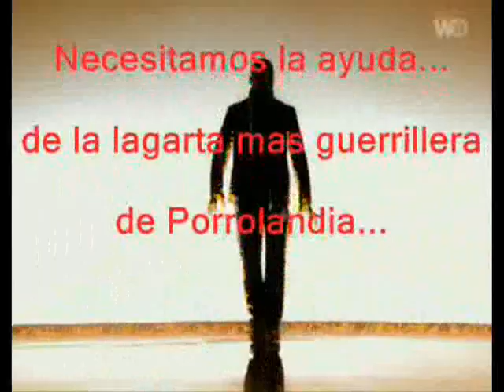FYR Porrolandia EC XV INDRA "Sois beau et tais-toi"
Otra maravilla del MAta team para participar en Eurocajon